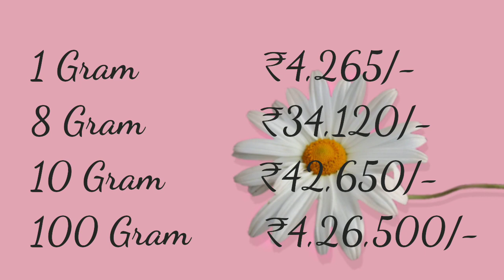Today gold rate|12-3-2020|Gold price in india|Gold prices in Hyderabad,Chennai,Delhi,Kolkata, Mumbai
Today gold rate in India|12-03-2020|Goldrate today|Gold price|Hyderabad,Chennai,Delhi,Kolkata, Mumbai,Kerala